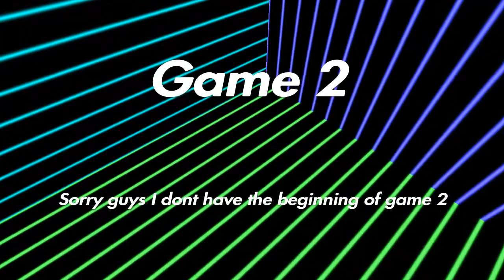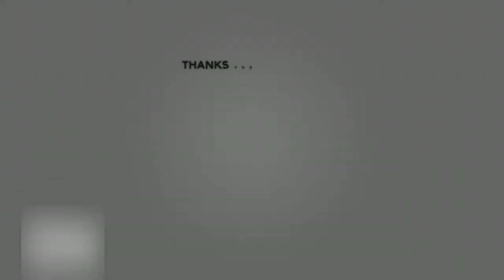Our last Arena trio games (Pop-off games)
Please make sure to use code Cozy_Lee in the Fortnite and Rocket league item shop